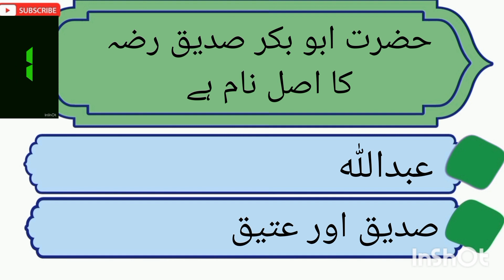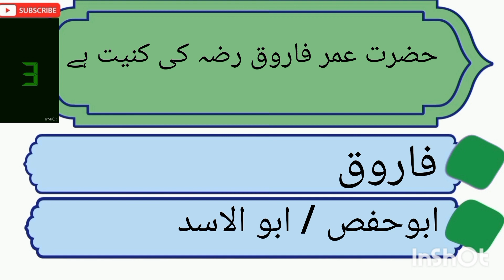INTERVIEW PREPARATION,INTERVIEW QUESTIONS AND ANSWERS,HOW TO PASS A JOB INTERVIEW,student corner sa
@students corner sa
sst general
Naib tehisaldar
Revenue depertment
bpsc jobs
bpsc mock interview preparation
ctsp jobs
nts jobs
fpsc mock interview preparation
pcs general knowledge
bpsc guidance
pcs mock interview
bpsc mock interview
انٹرویو کی تیاری
بلوچستان پبلک سروس کمیشن
fedral public service commission
fpsc interview
daily generalknowledge
everyday questions
sst interview
sst general
sst science
repeated interview questions
naseeb interview questions
naseeb notes
how to prepare interview
sst science interview preparation
sst general interview preparation
question and answer
who is who what is what
current affairs
largest in the world
islamic information
islamic info
اسلام معلومات
دینی معلومات
Qurani malomat
قرانی معلومات